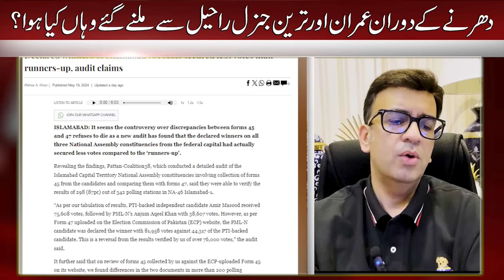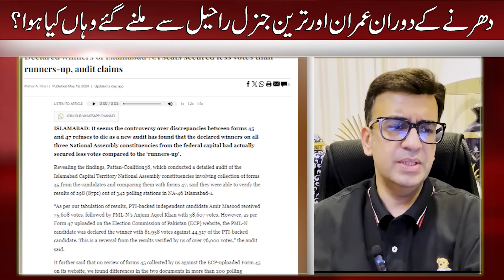ISI VS Judiciary | Imran Khan and jahangir Tareen meeting with General Raheel | Muneeb Farooq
ISI and Judiciary Face to Face | Imran Khan and Jahangir Tareen Meeting with General Raheel During Protest Inside Story

Description:
Welcome to Muneeb Farooq Official Vlog! In today's episode, we delve into the escalating tensions between ISI and the judiciary. We also bring you an exclusive inside story of Imran Khan and Jahangir Tareen's secret meeting with General Raheel during the protests. Get all the latest updates and insights you won't find anywhere else.